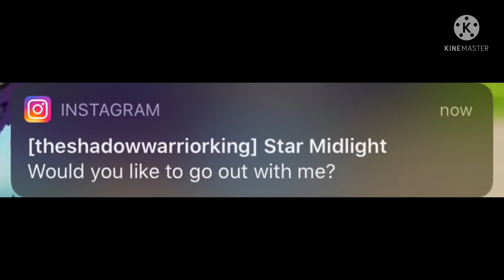Do you guys want her to be my girlfriend?